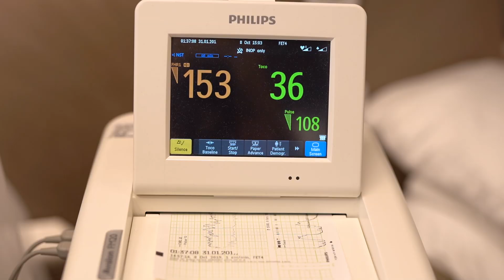Bilge'nin Doğum Hikayesi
Acıbadem Maslak Hastanesi

♦ Ekipman:
Manfrotto Mvmxpro500 Xpro Video Monopod
Rode Videomic Me Mikrofon